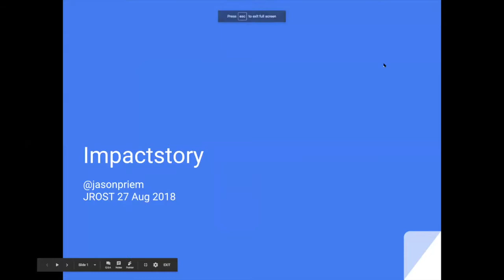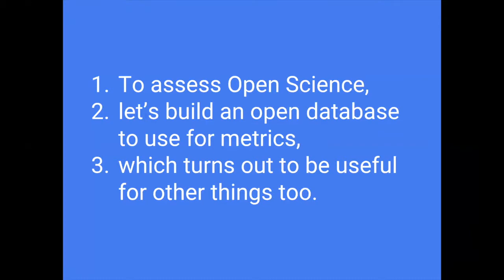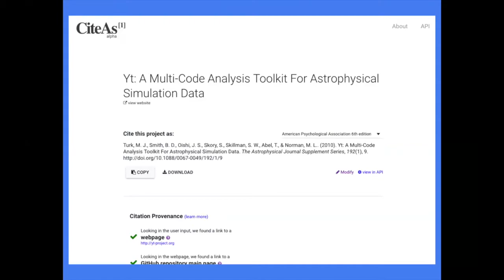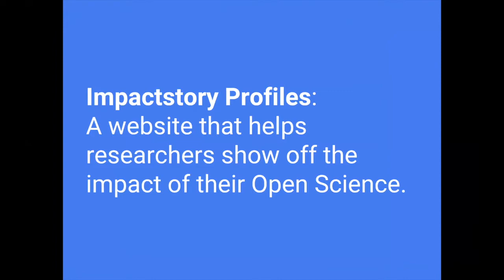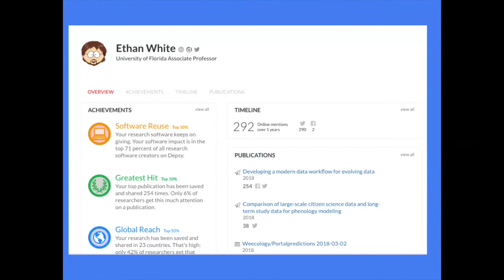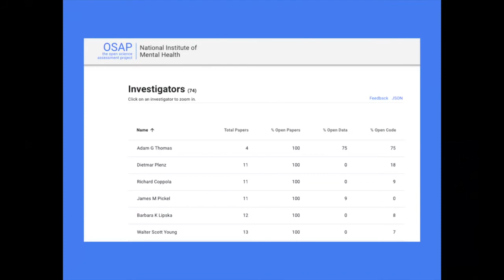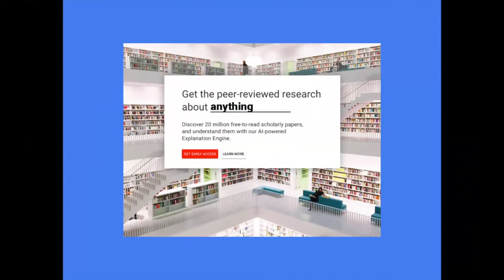JROST Flashtalk: Paperbuzz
Jason Priem from Impactstory talks about Paperbuzz at the Summer 2018 workshop for the Joint Roadmap for Open Science Tools